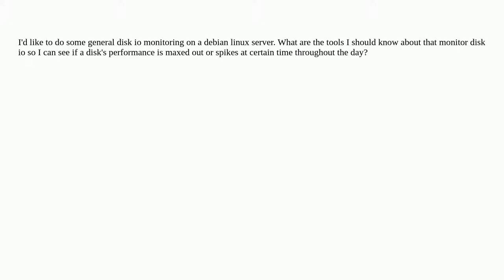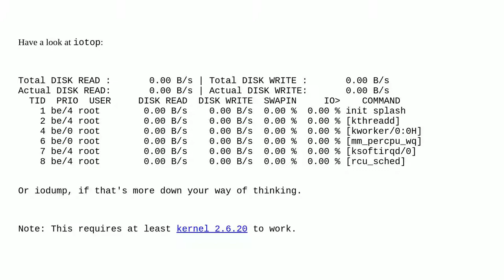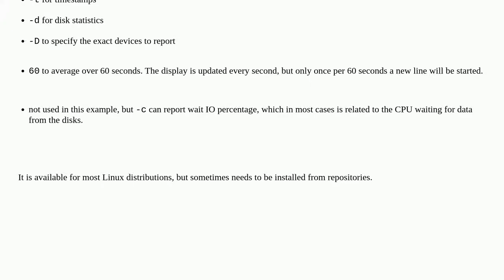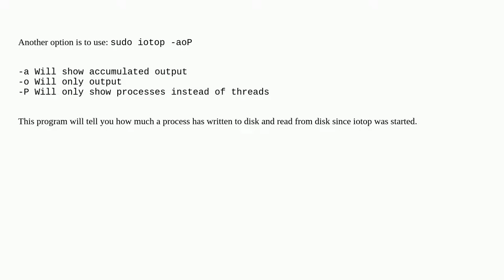How can I monitor disk io?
A special thanks goes out to the community

  linux disk